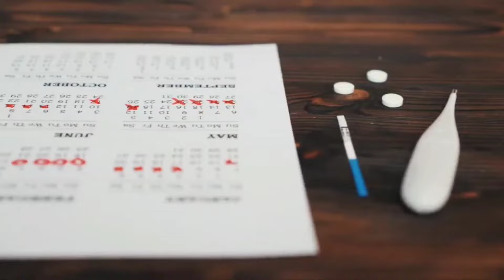period miss hone ke kitne din baad ulti aati hai! प्रेगनेंसी में उल्टी कब से शुरू होती है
Aaj ki video me hum baat karenge ki pregnancy me ulti kab se shuru hoti hai ya pregnancy me vomiting kab start hoti hai aur pregnancy me ulti rokne ke upay kya hai sath ke sath ye bhi batayenge ki pregnancy me ulti kyu hoti hai kis mahine se ulti hoti aur pregnancy me ulti ya vomiting ko kaise roke to is video ko poora jarur dekhein

Topics Covered in this video:
pregnancy me ulti kab se shuru hoti hai
pregnancy me ulti kyu hoti hai
pregnancy me ulti ka ilaj
pregnancy me ulti kitne mahine tak hoti hai
pregnancy me ulti rokne ke upay
pregnancy me ulti kab shuru hoti hai
pregnancy me vomiting kaise roke
pregnancy me ulti hone in hindi
pregnancy me vomiting kab start hoti hai
pregnancy me vomiting kyu hoti hai
pregnancy me ulti kab tak aati hai
vomiting during pregnancy
vomiting during pregnancy videos
vomiting during pregnancy treatment
vomiting during pregnancy vlog
vomiting during pregnancy baby boy or girl
vomiting during pregnancy boy or girl
nausea and vomiting during pregnancy
no nausea and vomiting during pregnancy
avoid vomiting during pregnancy naturally
severe nausea and vomiting during pregnancy
diarrhea and vomiting during pregnancy
throat pain after vomiting during pregnancy